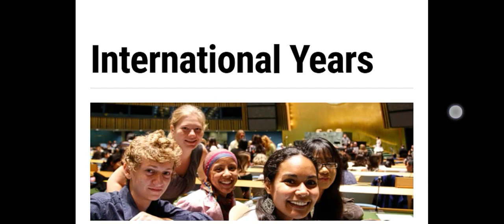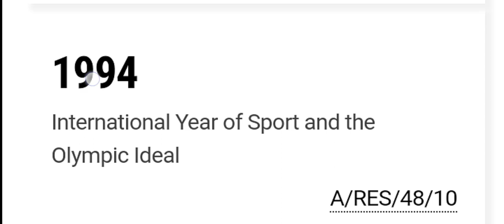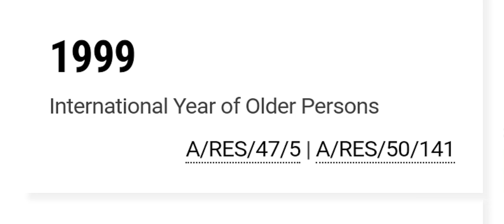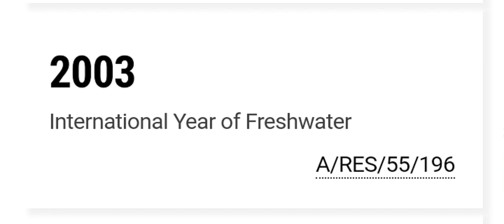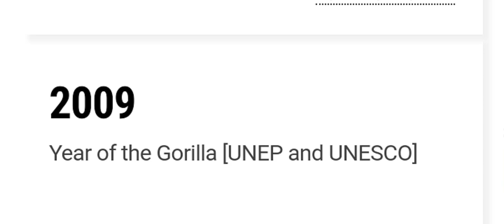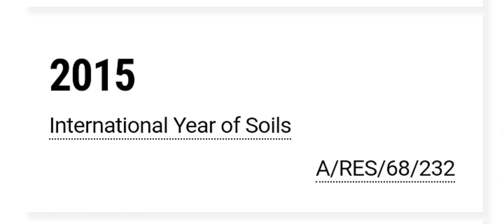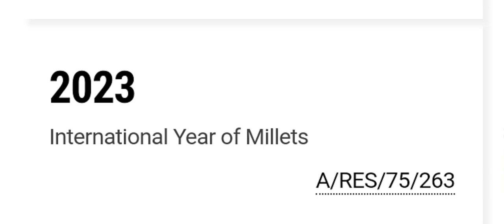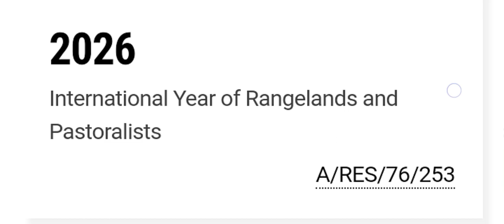INTERNATIONAL YEARS OF MILLET'S 2023 AND PRIVIOUS YEAR'S UPTO 1993 LISTED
India or International Year of Millets

Millets were among the first crops to be domesticated in India with several evidence of its consumption during the Indus valley civilization.

Being grown in more than 130 countries at present, Millet is considered traditional food for more than half a billion people across Asia and Africa.

In India, millets are primarily a Kharif crop, requiring less water and agricultural inputs than other similar staples.

India produces all the nine commonly known millets and is the largest producer and fifth-largest exporter of millets in the world.

Rajasthan, Uttar Pradesh, Haryana, Gujarat, Madhya Pradesh, Maharashtra, Karnataka, Tamil Nadu, Andhra Pradesh, and Telangana are the major millets producing states.

Before the Green Revolution, millets made up around 40 percent of all cultivated grains, which has dropped to around 20 percent over the years.

Millets are important by the virtue of their mammoth potential to generate livelihoods, increase farmers’ income and ensure food & nutritional security worldwide.

Recognizing the enormous potential of Millets, which also aligns with several UN Sustainable Development Goals (SDGs), the Government of India has prioritized Millets.

In April 2018, Millets were rebranded as “Nutri Cereals”, followed by the year 2018 being declared as the National Year of Millets, aiming at larger promotion and demand generation.

The global millets market is projected to register a CAGR of 4.5% during the forecast period between 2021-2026.

The Department of Agriculture & Farmers Welfare has taken a proactive multi-stakeholder engagement approach (engaging all the central government ministries, states/UTs, farmers, start-ups, exporters, retail businesses, hotels, Indian Embassies, etc.) to achieve the aim of International Year of millets 2023 and taking Indian millets globally.

Ministries, states, and Indian embassies have been allocated focused months in 2023 to carry out various activities for the promotion of IYM and increase awareness about the benefits of millets for the Consumer, Cultivator, and Climate.

Embassies of India across more than 140 countries will be participating in the celebration of the International Year of Millets during 2023 by conducting side events on IYM involving the Indian Diaspora through exhibitions, seminars, talks, panel discussions, etc.

Millets are also an integral part of the G-20 meetings and delegates will be given a true millet experience through tasting, meeting farmers, and interactive sessions with start-ups and FPOs.

Initiative for Nutritional Security through Intensive Millets Promotion (INSIMP) was launched in 2011-12 to demonstrate improved production and post-harvest technologies in an integrated manner.

The government also has hiked the Minimum Support Price of Millet, which came as a big price incentive for farmers.

Way forward

Over the years, the consumption of millets has declined, and the area under production has been replaced with commercial crops, oilseeds, pulses, and maize.

Commercial crops are profitable, and their production is supported by several policies through subsidized inputs, incentivized procurement, and inclusion in the Public Distribution System.

This has resulted in changes in dietary patterns with preferential consumption of fine-calorie-rich cereal.

But the time has come to recognize the importance of millet and create a domestic and global demand along with providing nutritious food to the community.